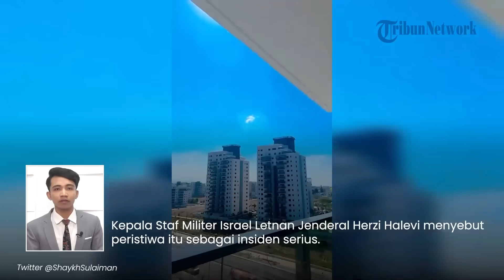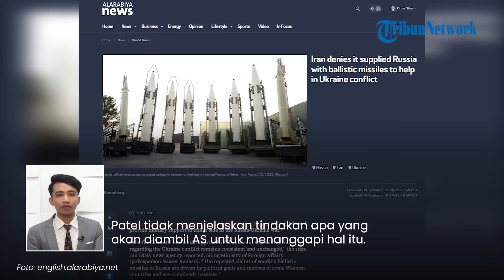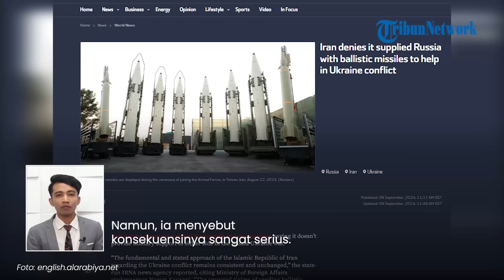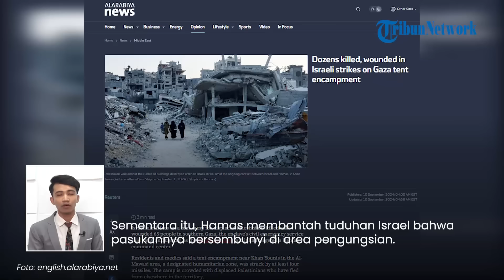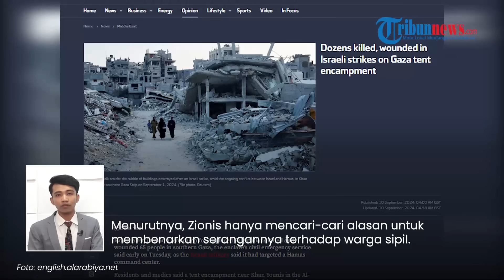Rangkuman Hamas-Israel: Drone Hizbullah Jebol Iron Dome dan Hantam Gedung, 40 Pengungsi Gaza Tewas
TRIBUN-VIDEO.COM -

1. Drone Hizbullah Hantam Gedung Pencakar Langit di Israel, Ledakan Bergemuruh Buat Warga Takut

2. AS Ancam Iran dengan Konsekuensi Serius jika Pasok Rudal Balistik ke Rusia, Teheran Tetap Membantah

3. 40 Warga Gaza Tewas Dijatuhi Bom Israel di Pengungsian, IDF Berdalih Targetkan Pusat Komando Hamas

Program: Tribunnews Update
Host: Agung Tri Laksono
Editor Video: Valencia Frida
Uploader: Tri Hantoro